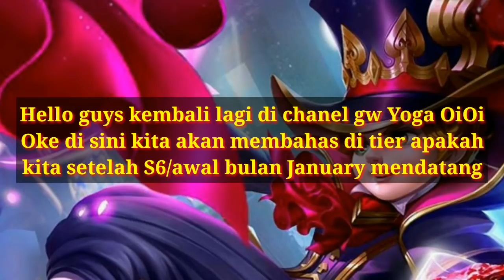ini Dia Daftar Rank Kita di SEASON 7+ FREE SKIN ALPHA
My Pin           : D78AA26B for join Grup

Maksih buat kalian yang sudah support/memotivasi saya buat update" video terbaru pastinya buat kalian semua :D

Music/ Back Sound :
1.
2.